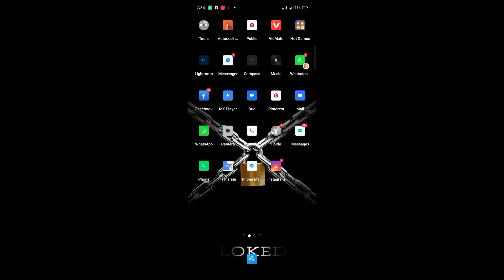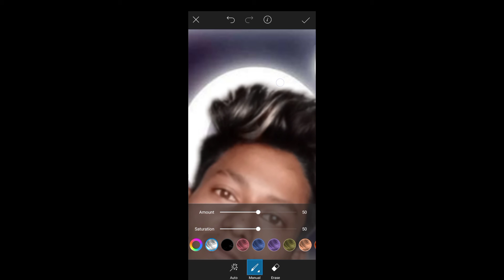Instagram photo editing new PicsArt xtylish photo editing#Akhil Art Pro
new Instagram photo editing stylish 2021